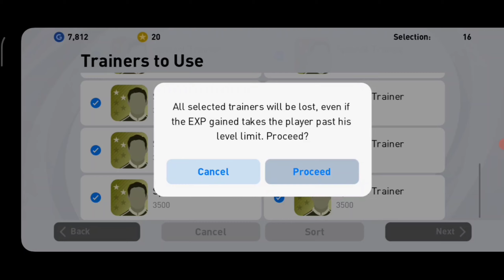r. keane icon moment Legend Pack rated 92 in 94 [Pes 2021 mobile]